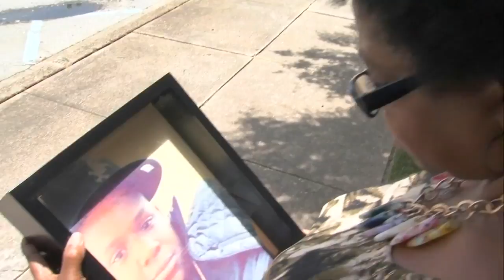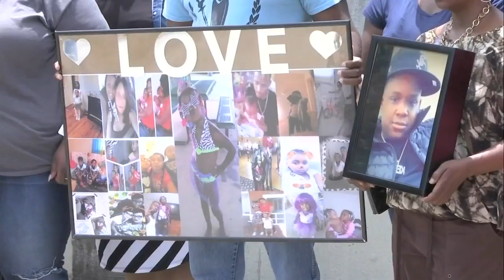Families of victims in unsolved homicides call for designated cold case unit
Family members of homicide victims whose cases have not been solved in Greenwood are hoping for new investigative solutions (June 25, 2019)